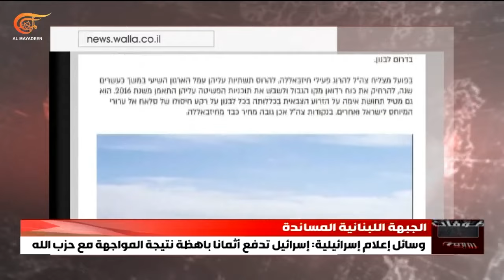إعلام إسرائيلي: أثمان باهظة تدفعها "إسرائيل" نتيجة المواجهة مع حزب الله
إعلام الاحتلال الإسرائيلي يتحدث عن أثمان باهظة تدفعها "إسرائيل" نتيجة المواجهة مع المقاومة الإسلامية في لبنان، ويشير إلى أن من بينها عدد الجنود الذين قتلوا خلال المعركة.